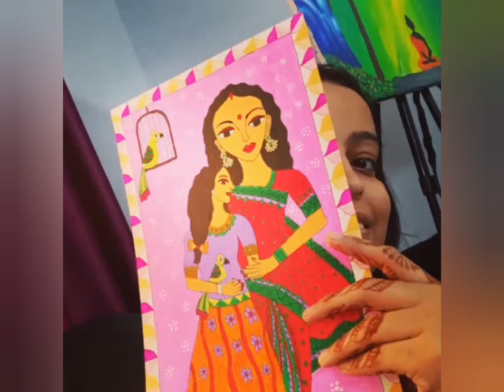Mother daughter acrylic painting inspired by the artist Soma Chakraborty Debnath.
This art is inspired depicting a sweet relationship between a mother and a daughter.